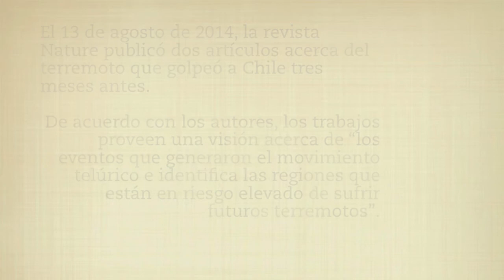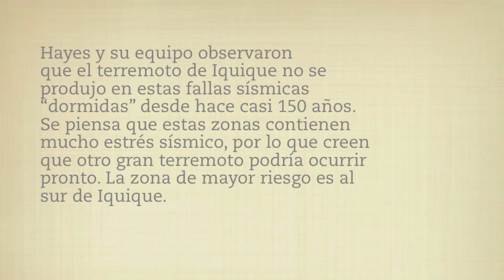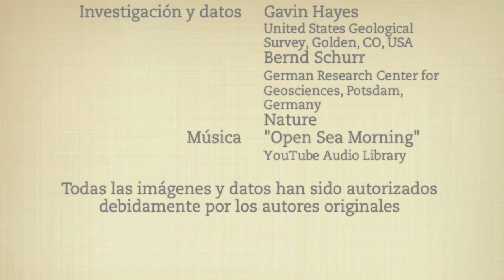Terremoto de Iquique: Amenaza latente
El terremoto de Iquique, ocurrido en esa zona de Chile el 1 de abril de este año, debilitó una sección de una placa tectónica cercana, lo cual tendría la capacidad de provocar un nuevo gran sismo en el futuro cercano, de acuerdo a dos estudios publicados esta semana (13 de agosto) en la revista Nature.